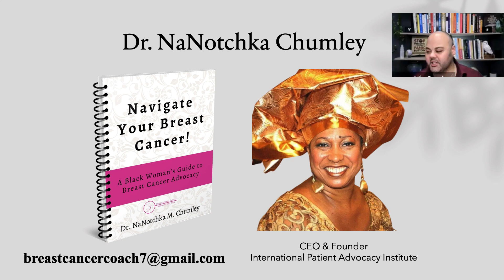Dr. Chumley designed her profitable coaching practice & learned how to get high-ticket clients!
Before working with the Life Coach Business School, Dr. Chumley felt "lost" with how to get clients and get her coaching practice organized and sane! She knew she needed to navigate all the "bits and pieces" of business for her ideas to land with the people who were going to hire her as a coach. "But you don't know what you don't know," she admitted.

With the system here at the Life Coach Business School, Dr. Chumley was able to design the International Patient Advocacy Institute, create her personal brand, design her Signature Program, and craft her official Business & Marketing Plan.

She is now ready to get those high-ticket clients with the confidence of a true CEO!
Congratulations on your graduation, Dr. Chumley! You turned your skills into a profitable coaching practice!

If you or someone you know has recently had a breast cancer diagnosis, feel free to grab Dr. Chumley's FREE guide called "Navigate Your Breast Cancer"

*** Quit Your Job to Coach Full-time! ***
If you would like the exact same system all of our graduates used to design their very own profitable coaching practices, you can grab it here for FREE